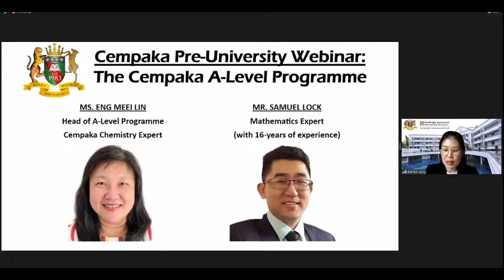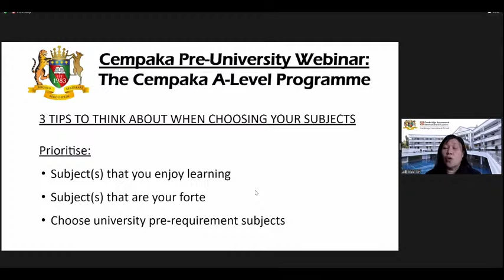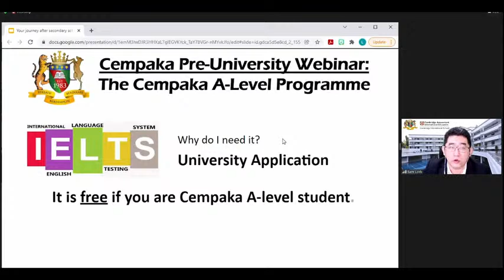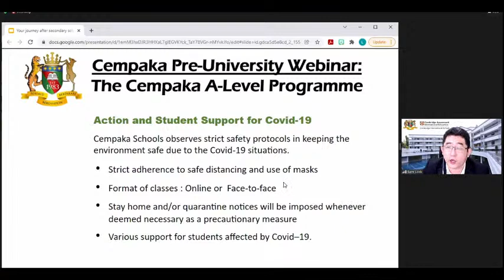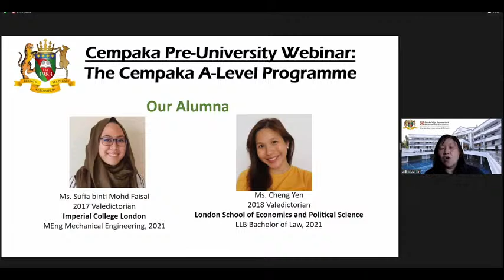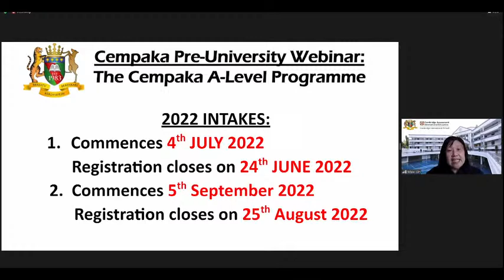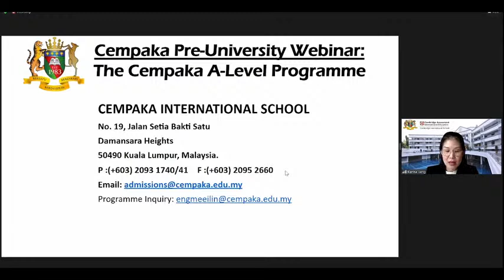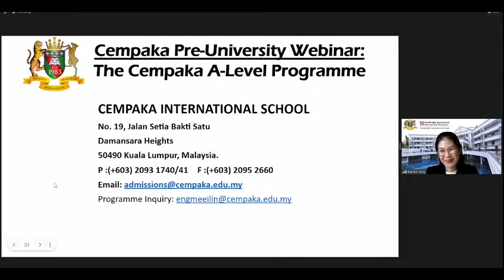Cempaka Webinar Series : Your Next Step After Secondary School (The Cempaka A Level Program)